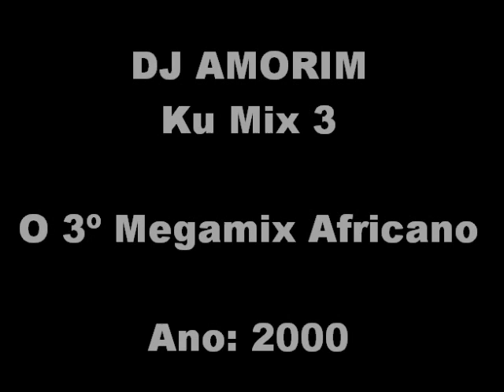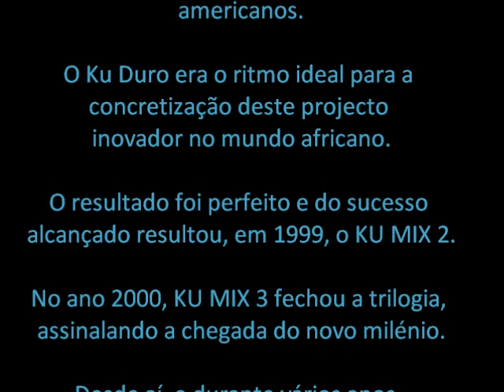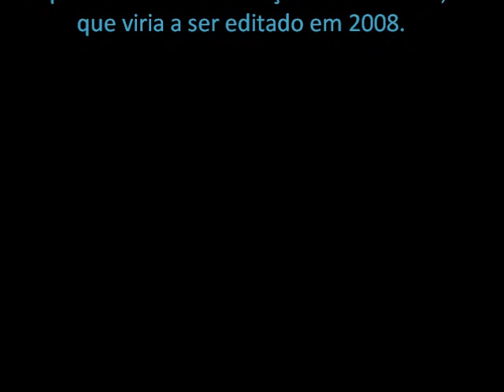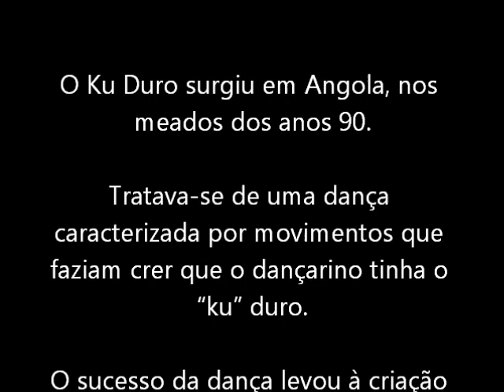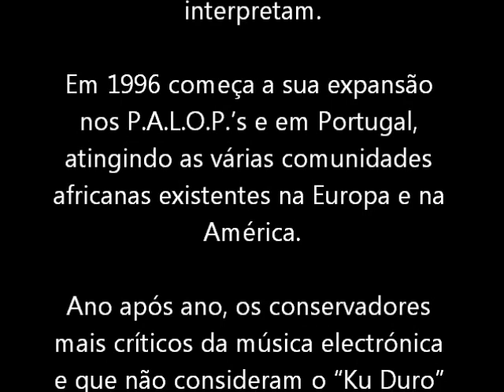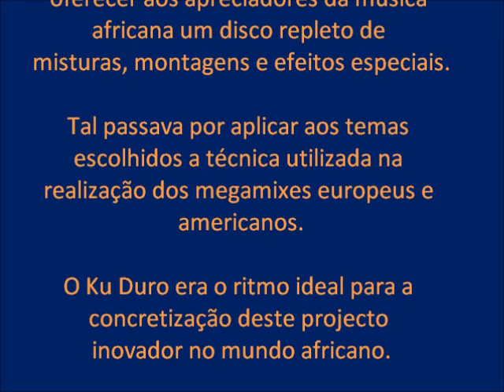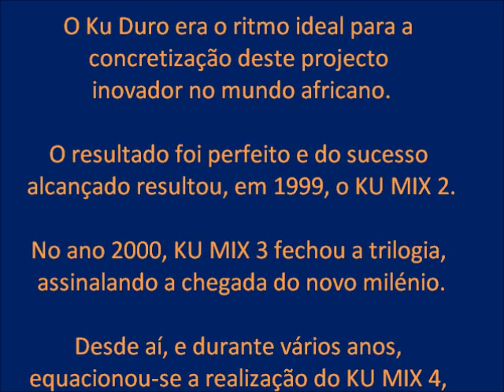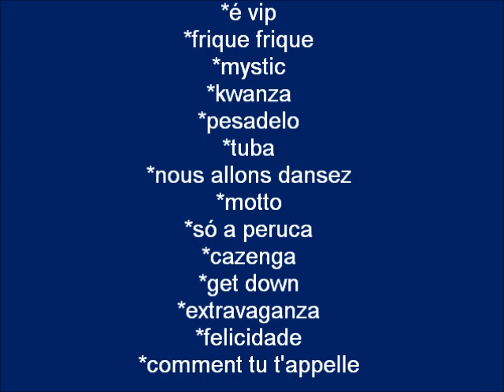DJ AMORIM Ku Mix 3 (2000) O 3º Megamix Africano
Ku Mix 3 é o terceiro megamix africano, criado por Dj Amorim, em 2000. Esta é a versão curta do megamix, retirada do CD. A colecção Ku Mix é composta por 4 volumes. O último, Ku Mix 4, foi editado em 2008.

DJ AMORIM Legendary

Nasceu em Angola e surge em Lisboa, como dj profissional em 1991, na discoteca KANDANDO.

Foi Dj residente em diversas discotecas: New Machine (1994), Kandando (1995), Kussunguila (1996), Oh! Lisboa (1996), La Bamba (1997), Kamanga (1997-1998), Doca de Santo (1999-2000), Mussulo (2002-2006).

Participou nas “raves” tropicais (1994 a 1997) e nas maiores matinés tropicais de Portugal (1996), atuou em diversos eventos em vários países na Europa, África e Estados Unidos da América (1996 a 2020).

Esteve presente na Exposição Mundial Expo'98 Lisboa (1998) e no Porto Capital Europeia da Cultura (2001).

Colaborou na RDP-África, com produção de remixes exclusivos e como comentador (1997 a 2001).

Fez parte da banda sonora da série televisiva "Morangos com Açucar" (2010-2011), TVI-Portugal.

Editou 30 discos, incluindo cd’s originais, remixes, megamixes e compilações.

DISCOGRAFIA

Cd’s originais:
- KU KUIA - Com Dj João Reis e Dj Beleza (1997)
- KU KUIA 2 - Com Dj Beleza e Dj João Reis (1998)
- N.B.A. - Com vários dj’s convidados (2002)
- TARRAXANDO - Com Dj Joca Moreno (2005)
- IN THE RUSH HOUR (2006)
- N.B.A. 2006-AFRICAN DANCE MUSIC - Com vários dj’s convidados (2006)

Cd's megamix:
- KU MIX (1997)
- KU MIX 2 (1999)
- KU MIX 3 (2000)
- KU MIX 4 (2008)

Cd's mix:
- OS MELHORES KU DUROS DE SEMPRE (2000)
- HÉLDER MIX (2000)
- LIVITY MIX (2000)
- AFRO MIX (2001)
- OS MELHORES KU DUROS DE SEMPRE VOL.2 (2002)
- AFRO MIX 2 (2003)
- 100% KIZOMBA - Com Dj Beleza (2008)

Compilações (Produções Executivas com Dj Beleza):
- KIZOMBA DANÇA COMIGO (2006)
- N.1 KIZOMBA (2007)
- KIZOMBA DANÇA COMIGO 2 (2007)
- KIZOMBA OS MELHORES VIDEOCLIPS (2007)
- 100% KU DURO (2008)
- SUMMER PARTY (2008)
- MUNDO KIZOMBA (2008)
- MUNDO KIZOMBA SPECIAL EDITION LIGHTSOUT DJS (2009)
- O MIDJOR DI KU DURO (2009)
- 100% KIZOMBA 2 (2009)
- KIZOMBA BENFICA (2010)
- 100% KIZOMBA 3 (2010)
- 100% KIZOMBA INTERNACIONAL (2011)

PRÉMIOS E DISTINÇÕES:
• 1º Classificado no Concurso Dj Universitário 1992 (Rock & House Music) na discoteca NEW CRAZY NIGHT, em Lisboa - Portugal;
• Homenagem ESTRELAS 1999, pelo Espaço Kyanda – Lisboa;
• Distinguido na Gala Luanda Prestige 2006, pela discoteca Luanda em Lisboa;
• Galardão Disco de Platina, Cd “Kizomba Dança Comigo”;
• Galardão Disco de Ouro, Cd “Nº1 Kizomba”;
• Galardão Disco de Platina, Cd “100% Kizomba”;
• Distinguido na GALA DE HOMENAGEM E ENTREGA DE GALARDÕES DE MÉRITO a artistas angolanos em Portugal (2011).